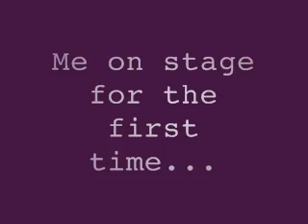Stand-up at the B.O.B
First time stand-up, if you've not seen Dark Knight you won't get it...